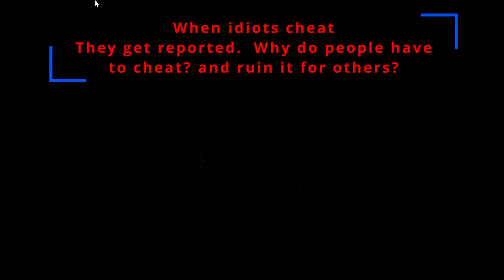We're saving you for the police.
She shouldn't have stood in the open like that.

Want to join my personal discord and chat with me? check out this